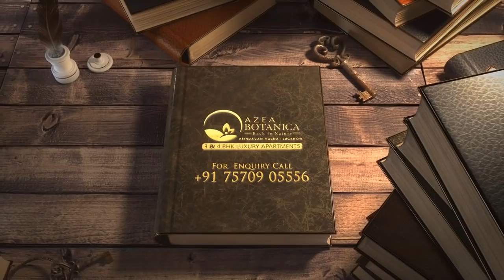ANITA NARAIN - ARTIST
Azea Botanica proudly felicitates an exceptional artist, Anita Narain who is painting the town beautifully through her art by heart, at the memorable gathering witnessing the Grand Book Cover Launch of the 3rd Edition of Folk Tales by Raj Smriti on 19th January, 2019 at Azea Botanica.

Production House : Niche Business Solutions